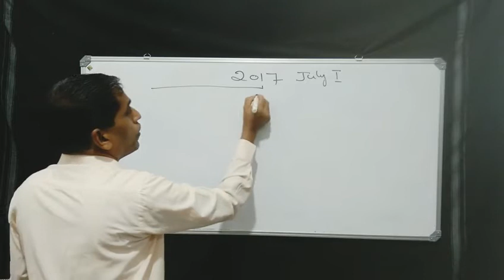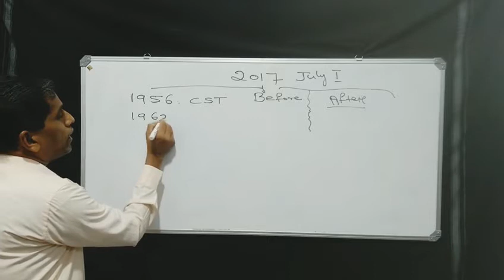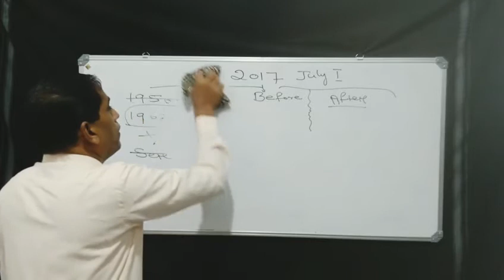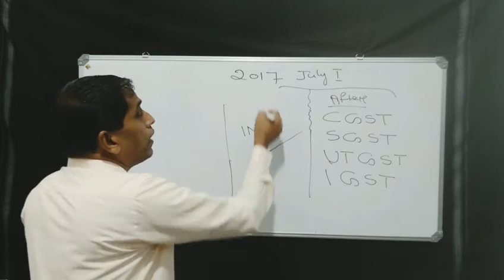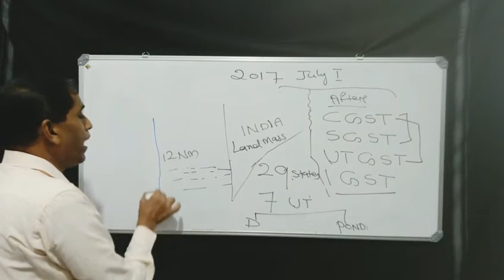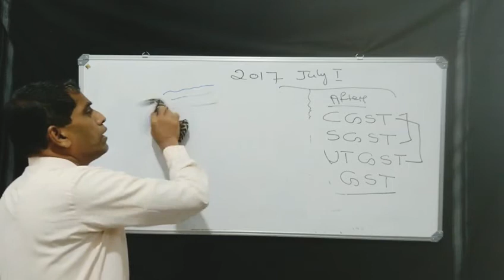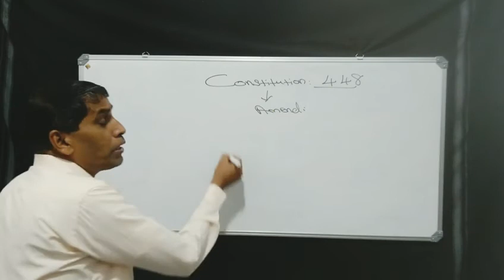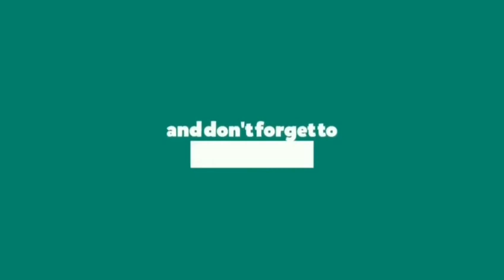IDT part 2